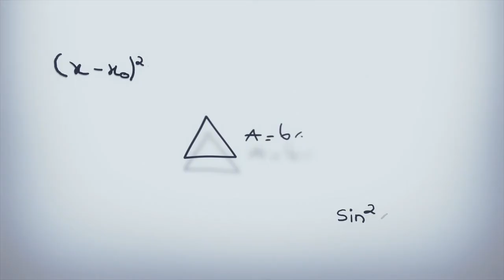Mentiroso mentiroso (1997)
Felíz cumpleaños "Amanda Donohoe (59 años)" Sinopsis: Fletcher Reede (Jim Carrey) es un joven y extrovertido abogado cuyo secreto para ganar todos los casos es mentir. Haciendo gala de una habilidad portentosa ligada a la verdad para defender a su cliente, Fletcher siempre se las apaña para acabar haciendo todo lo contrario sin que nadie se dé cuenta. Este don de la mentira lo ejerce tanto en el campo profesional como en el personal, razón por la cual su mujer, Audry (Maura Tierney), se ha divorciado de él.

Pese a que la relación con ella y su hijo, Max (Justin Cooper), no es del todo mala, la actitud desenfada y despreocupada del protagonista hace que Audry acepte finalmente la proposición de matrimonio de su actual novio. Además de la nueva unión, esto significa que se trasladan a vivir a Boston. Fletcher tendrá que sacar a relucir todas sus cartas e ingenio para decidir qué va a hacer con su futuro. ¿Seguirá la mentira formando parte de su devenir cotidiano?